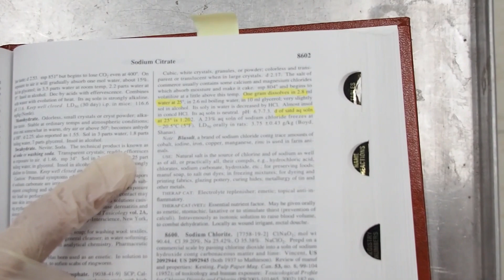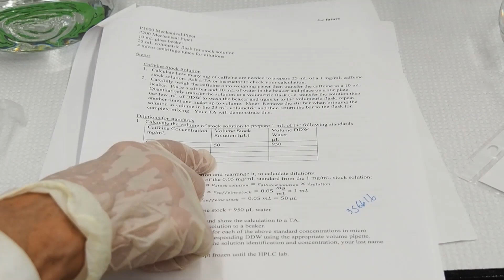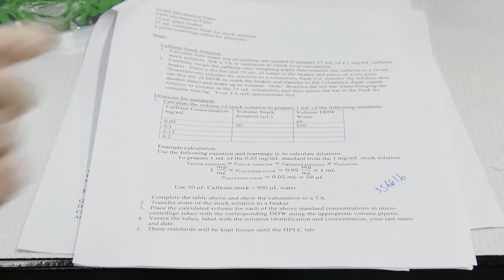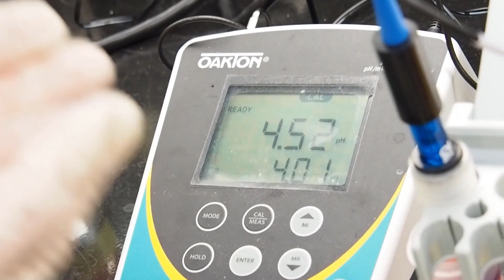Updated 2021 Instructions for Solutions Lab Procedures